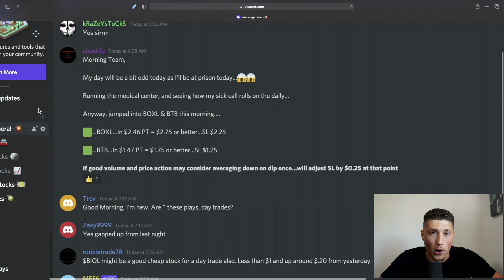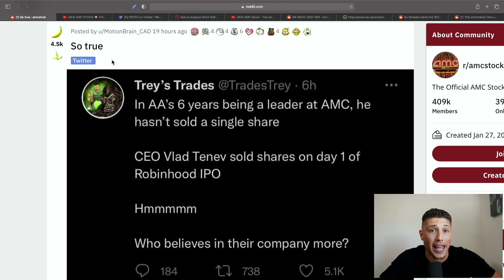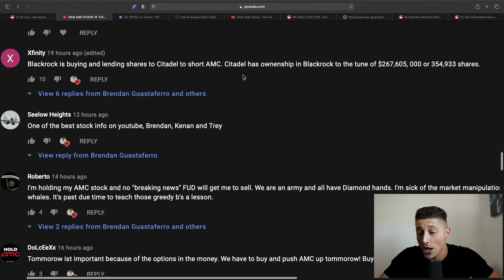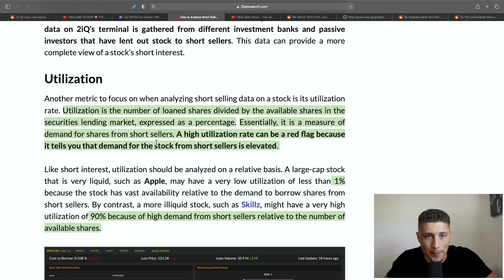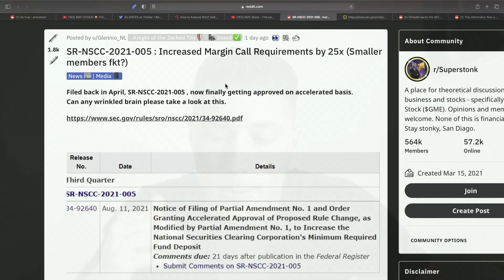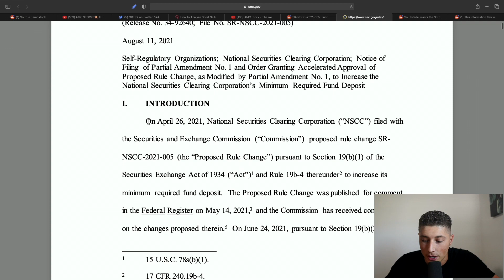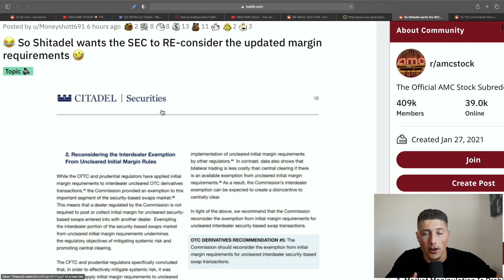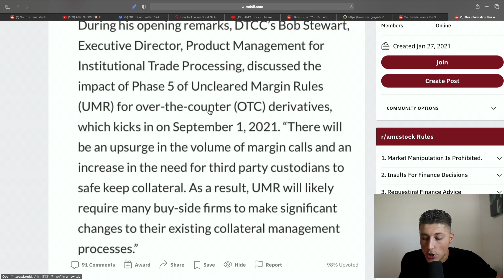AMC STOCK EXPOSED!💥 MARGIN CALLS COMING!🚀 MOASS INEVITABLE!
AMC - Short Interest Update Estimated ShortInterest: 19.26% of FreeFloat
Increased Margin Call Requirements by 25x
Citadel wants the SEC to RE-consider the updated margin requirements 🤣

-Brendan Guastaferro